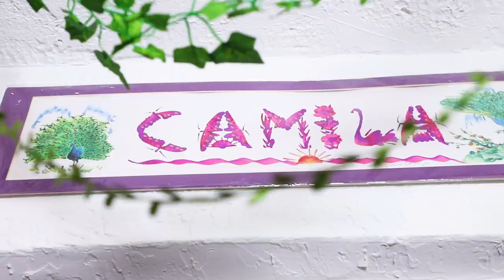TOUR DE MI STUDIO | SEGUNDA PARTE | El Mundo de Camila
camilovers En el video de hoy mis amores continuamos con el Tour de mi Studio donde les muestro más del cuarto de Rapunzel. También les muestro la otra habitación donde está inspirada en Blanca Nieves y todos los detallitos que he puesto en ella. Espero que les guste este videito que les he hecho con tanto amor.